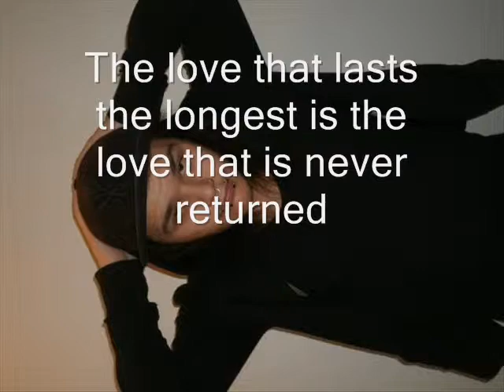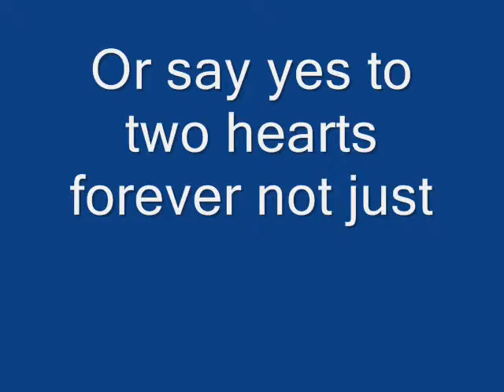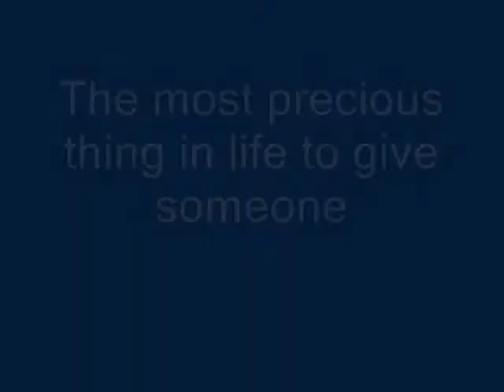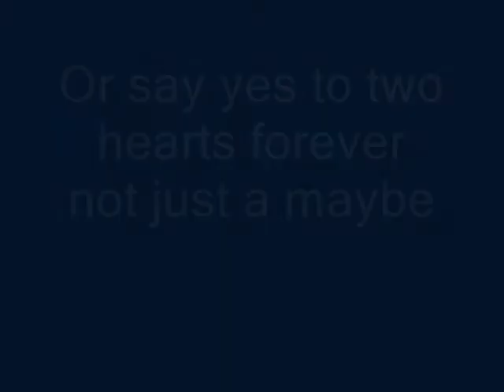A Promise In Carolina-The Heart On That Balcony